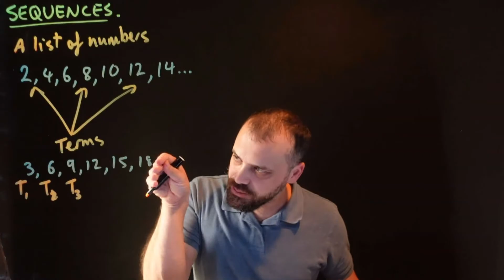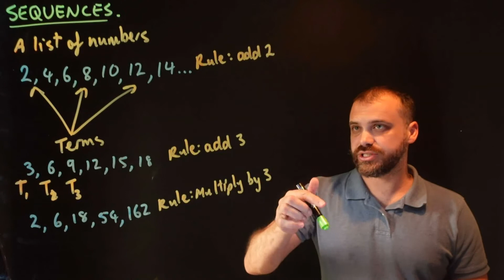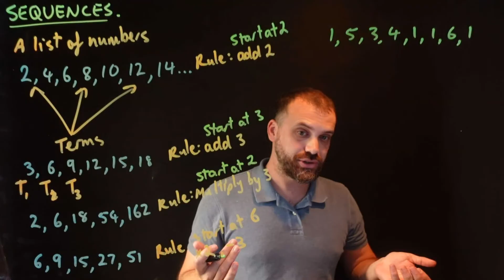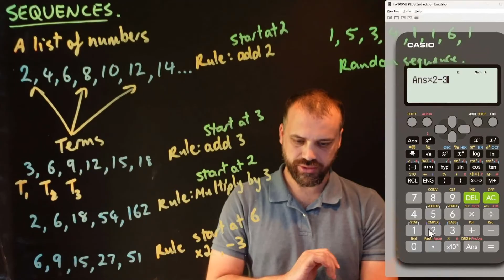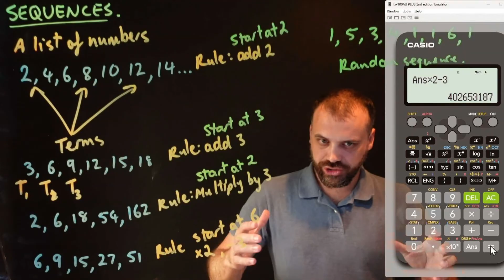Introduction to Sequences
Dive into the fascinating world of sequences with this concise exploration. A sequence is simply a list of numbers, each number known as a term. Get acquainted with creating sequences by counting in patterns, such as counting up in twos or threes, and labeling terms as T1, T2, etc. But sequences extend beyond basic counting. Explore sequences where rules like “multiply by three” or “add two” generate intriguing patterns.

Understanding a sequence requires knowing the rule and starting point. For example, starting at two and adding two gives a clear, structured sequence. For more complexity, see a sequence with the rule: start at six, multiply by two, then subtract three, resulting in the progression 6, 9, 15, and so on.

Introducing a random sequence created with a rolling dice, showcasing the unpredictability inherent in using random numbers. Learn how to effortlessly manage sequence calculations using your calculator. Start with a number, apply a rule like “multiply by 2 then subtract 3,” and quickly generate subsequent terms.

This concise introduction sets the foundation for understanding sequences. In upcoming videos, delve deeper into specific sequence types for a comprehensive grasp. Enjoy exploring the intriguing patterns of sequences!

Find 100's more videos linked to the Australia Senior Maths Curriculum